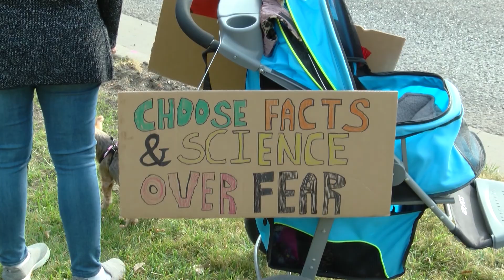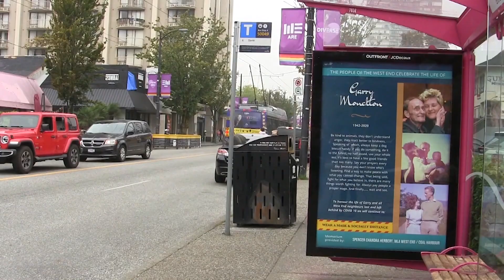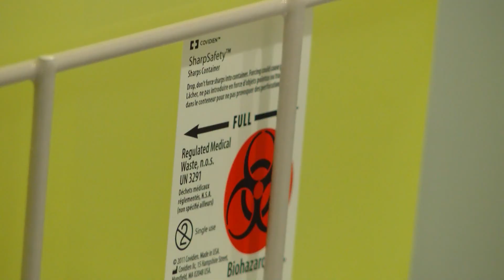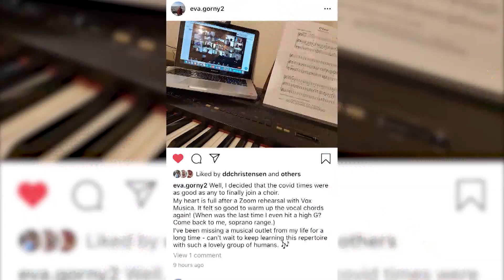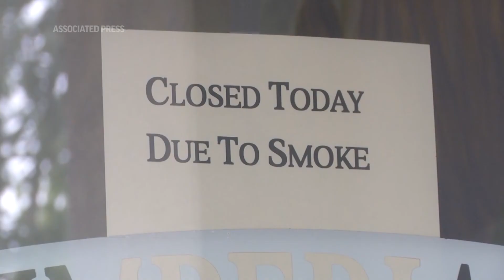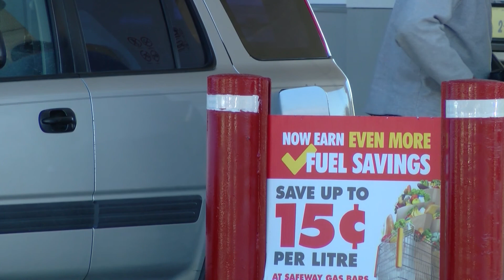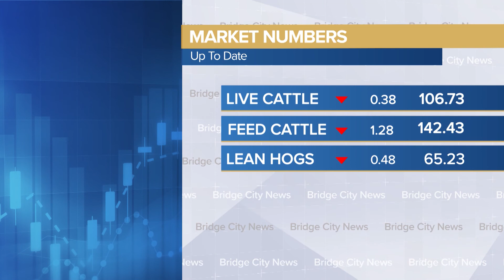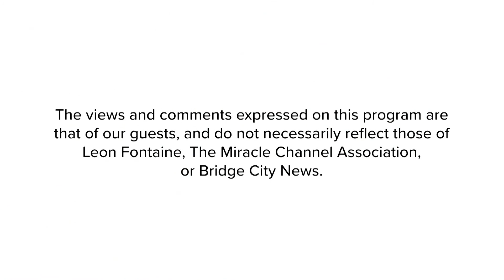Bridge City News - September 16, 2020 - Full Newscast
Aired on: Wednesday, September 16, 2020